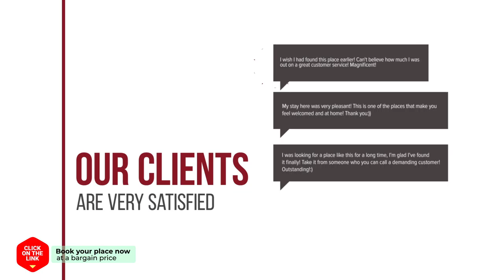Kotel Yaja Art Gallery hotel review | Hotels in Seoul | Korean Hotels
Kotel Yaja Art Gallery hotel video review. Hotels in Seoul, asian 3 stars hotels.